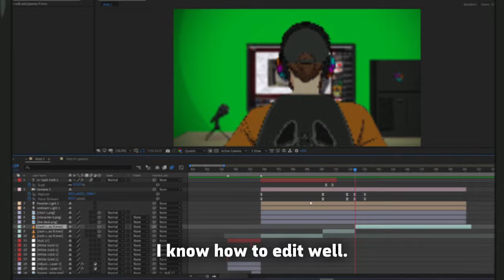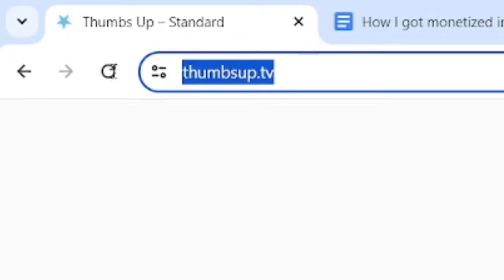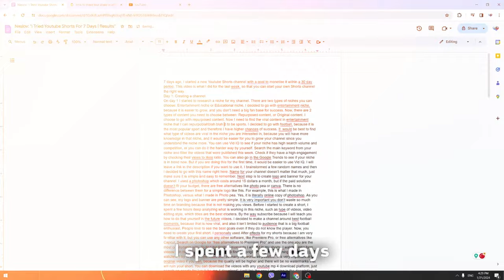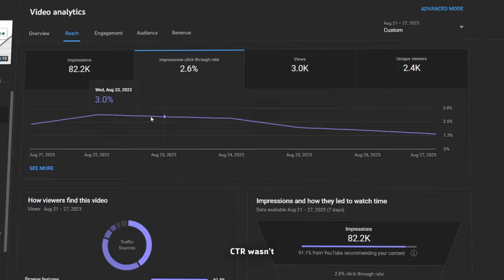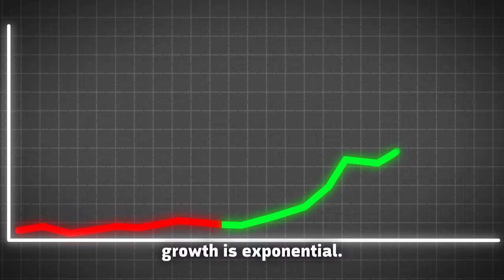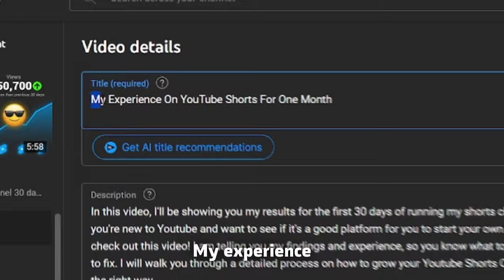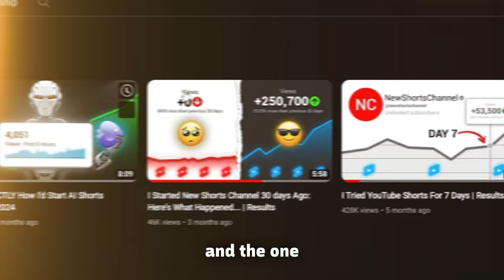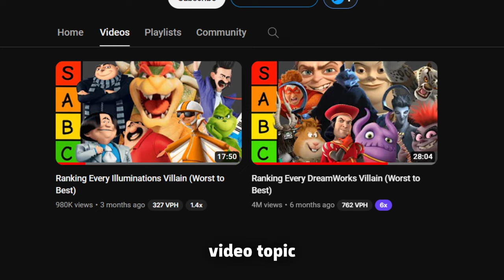How To Actually Get Monetized With Only 1 Video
In this video, I am walking you through my journey of what I found that really makes any video go viral through my trial and error. I am holding nothing back, because that is what I applied to this channel and I monetized it with only one public video.